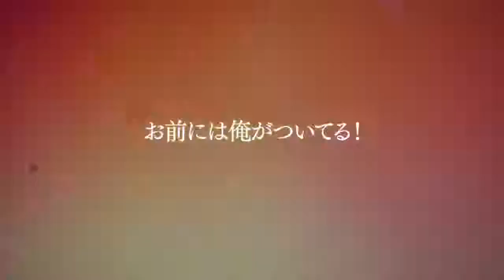Wiz;Alice - Otome game app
Adventure in a dream with strange friends.

Game : Wiz;Alice (ウィズアリス)
By: SEPTENI CROSSGATE
Platform: iOS and Android
Languages : Japanese and English (Closed and Cancelled)
Genre: RPG  love ADV

This is the story of "Alice in Wonderland" that many people have known. ..in a different way

MC who opened a small coffee shop after the opening of the shop went well. and is going to visit uncle

…Suddenly, you noticed a strange atmosphere around you.

Talking rabbit in the forest where there are giant mushrooms.
soldier from cards and strange creatures that never seen before

"Magic power" which exists only in the "Wonderland - Wonderland"
and the main of the battle are 6 boys

The heartless queen In this strange and mysterious world is you!

CAST
Mad Hatter CV : Okamoto Nobuhiko
Jack CV : Suwabe Junichi
Toys CV : Ishikawa Daiki
Oruga CV : Furukawa Makoto
Hal CV: Yamaya Yoshitaka
Cheshire CV : Inshiyama Kotarou

Wiz;Alice อีก 1 โอโตเมะเกมเล่นฟรีจากเรื่องราวของอลิซในดินแดนมหัศจรรย์